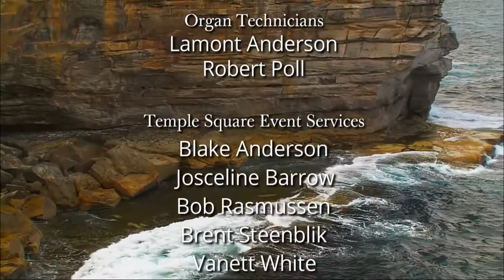B# 4589 A Better Direction August 27, 2017 ~ Music & Spoken Word by Lloyd Newell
Music & Spoken Word ~ Beautiful Music and Inspiring Word Make our Soul Uplifted  ~ We can read , listen or watch the Music and the Spoken Word ~ Plus an everyday motivational Quotes that helps us our daily ~  Food for the Soul. ~  (You can Copy/Paste the daily Quote – for your personal collection ~  To Share to your Love ones and associates).